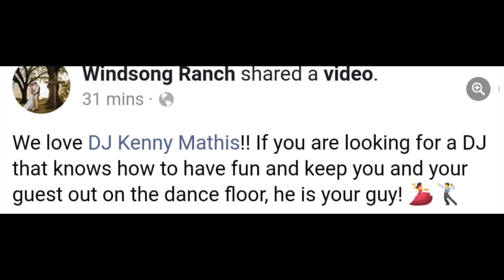DJ KENNY MATHIS LLC CLIP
This is a short 1 min clip that contains pics and reviews for DJ Kenny Mathis LLC.